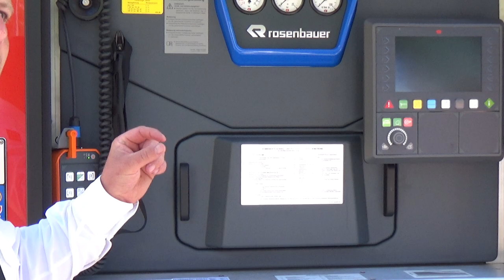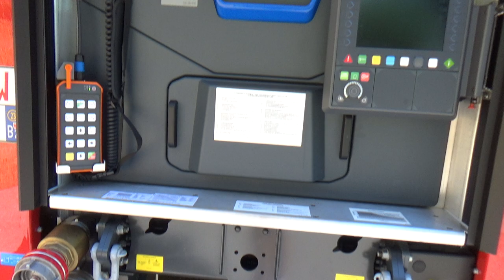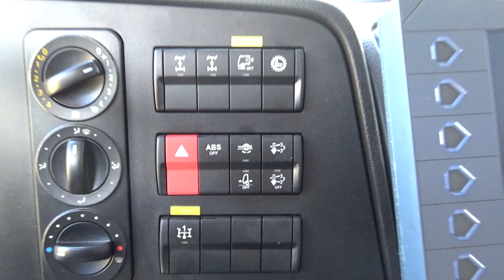Neues FAHRZEUG TLFA 2000 Feuerwehr Kastelbell Nuova Aps Mercedes Atego vigili del fuoco Castelbello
Neues FAHRZEUG Mercedes Atego Rosenbauer TLFA 2000 von  Feuerwehr KastellBell Südtirol Bz ins Val Venosta
Nuovo automezzo Aps Mercedes Atego Allestito dalla Rosenbauer Italia mezzo Tlfa2000 dei Vigili del fuoco Volontari di Castelbello Ciardes In Val Venosta Bz
Bahnhof Kastelbell 13/08/2023